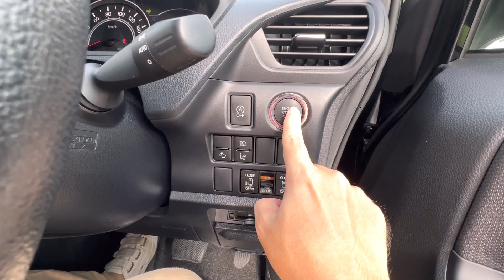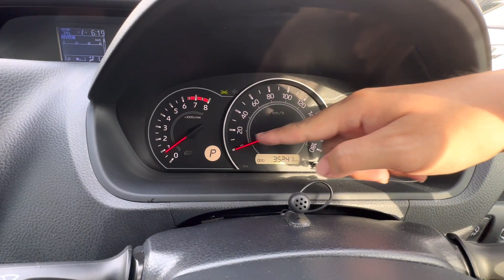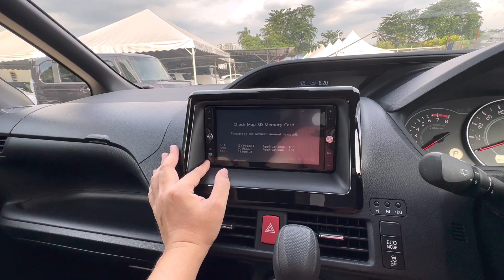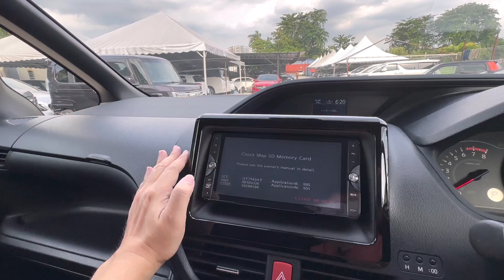2018 Toyota Voxy 2.0 Full Walkaround Review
Cari Car Cari Kal

Your car purchase solution provider

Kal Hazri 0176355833